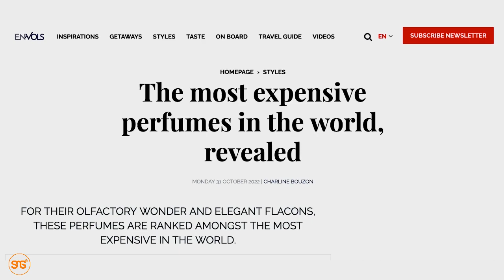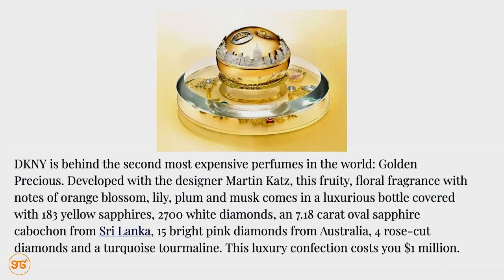Fuse: Zifahamu perfume 10 ghali zaidi duniani